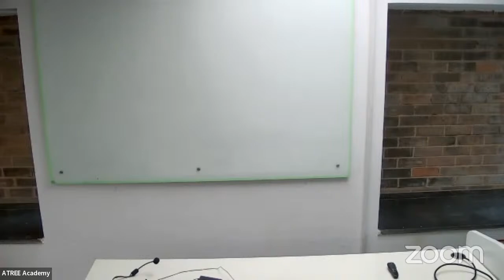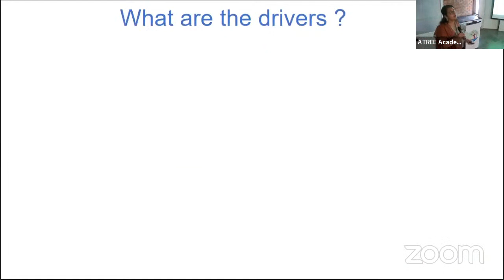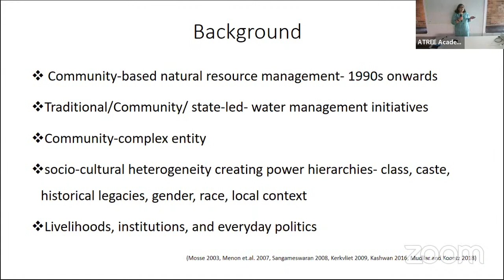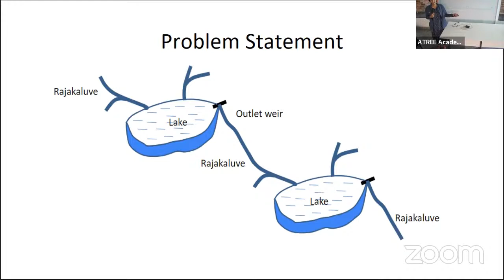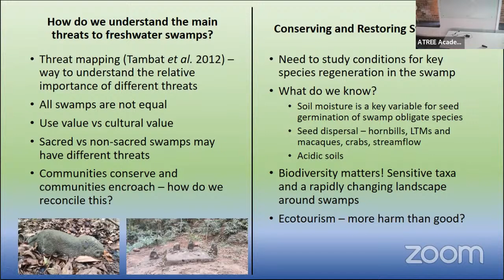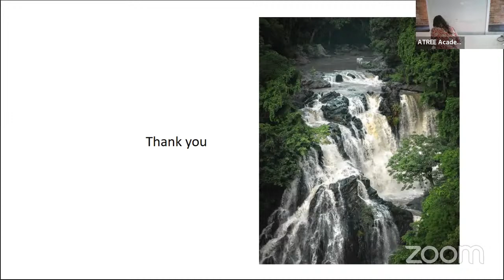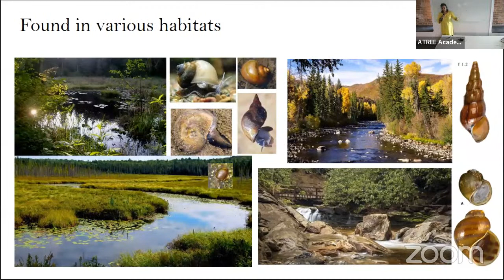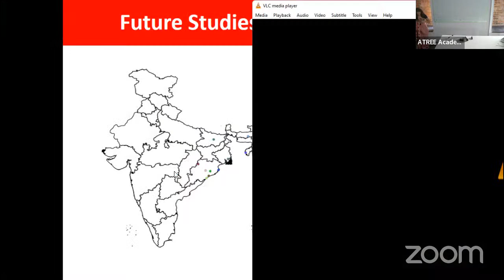Celebrating World Wetlands Day @ ATREE